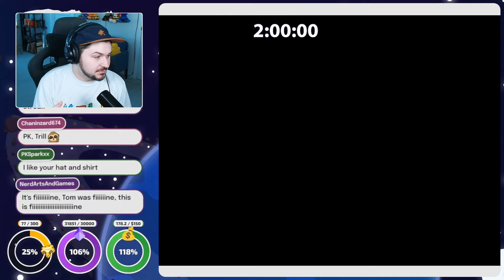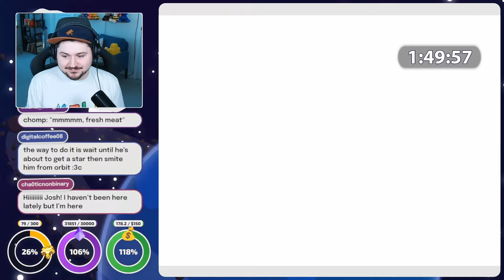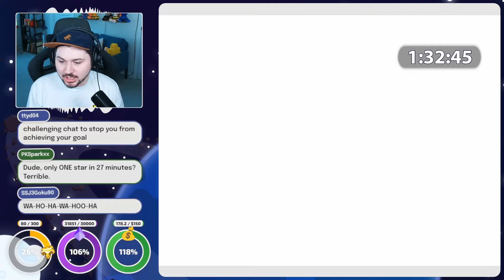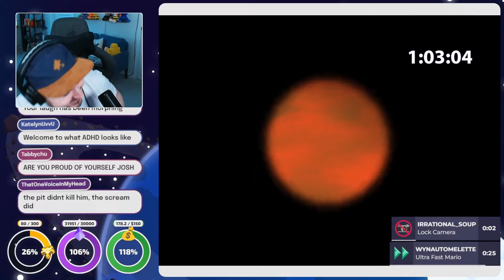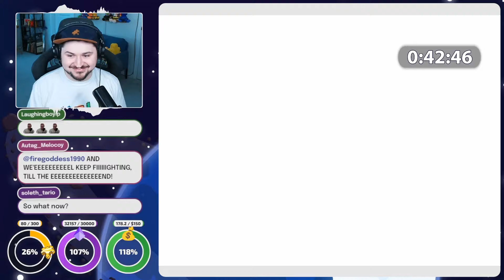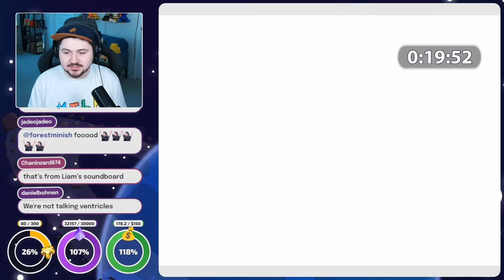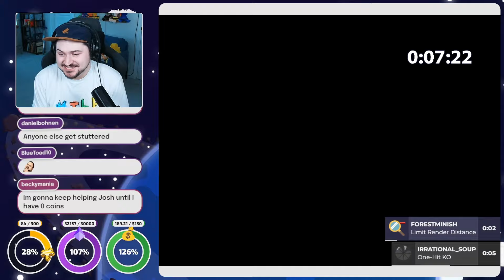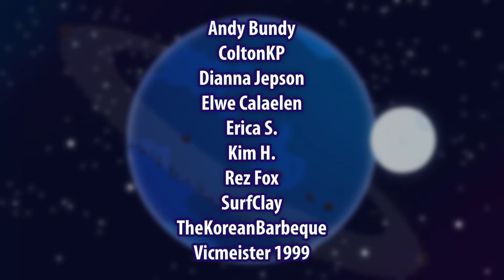Biblically Accurate Mario • Super Mario 64 Crowd Control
Today, Mario's soul ascends to heaven, thanks to Crowd Control.
🐦 Tweets • @JoshJepson
⏰ TikTok • @thejoshjepson

Crowd Control is an extension that lets the chat pay money to activate wild effects in the game in real time, today we're attempting to play as much of Super Mario 64 as I can bare with this wacky feature turned on! Super Mario 64 originally released on the Nintendo 64, but is also currently available on the Nintendo Switch Online service. You can learn more about Crowd Control here: crowdcontrol.live